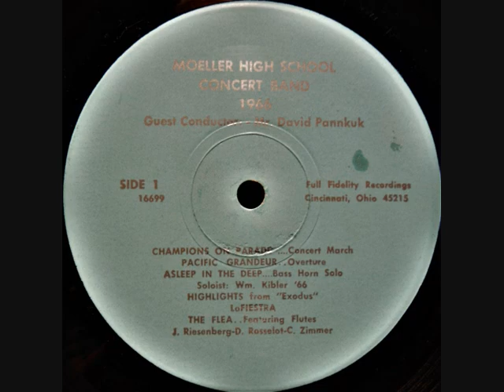1966 Moeller High School Band | Spring Concert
Brother Joseph Trageser SM, Director | Cincinnati, Ohio